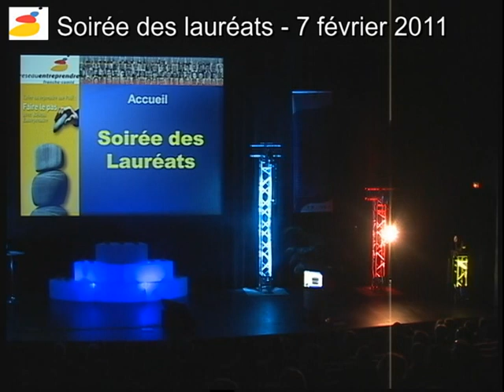Alain SEID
Soirée des lauréats 2011, Réseau Entreprendre Franche-Comté,
Vidéos_Réalisations_Charles_Bernard